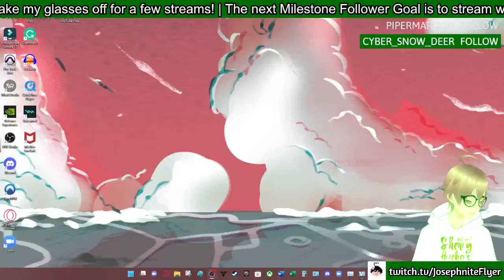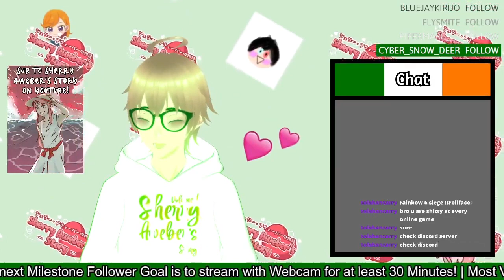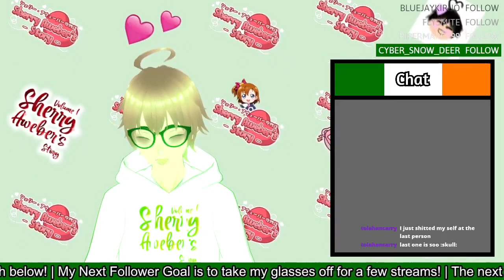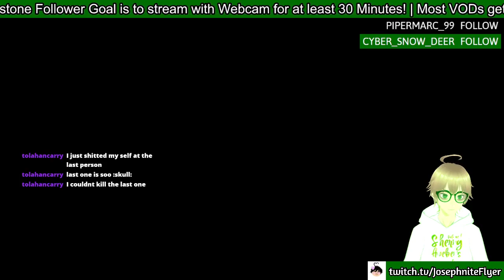Chill Minecraft Sunday Stream before work tomorrow!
BTW, for reference I'm still working in the same workplace to this day! (27/7/24)